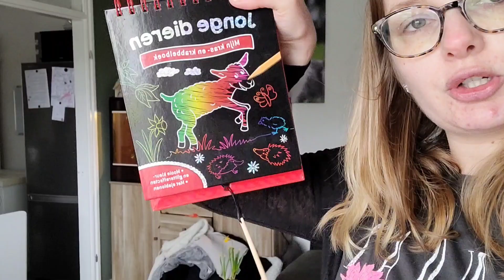Make-up routine vlog 12